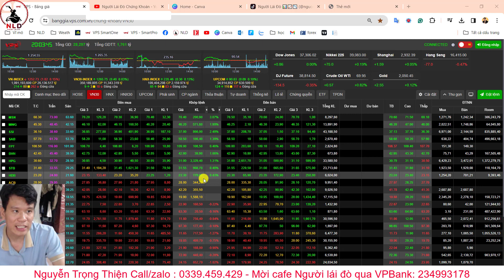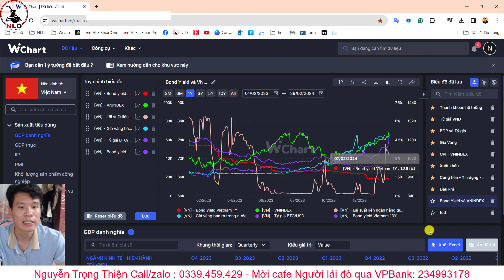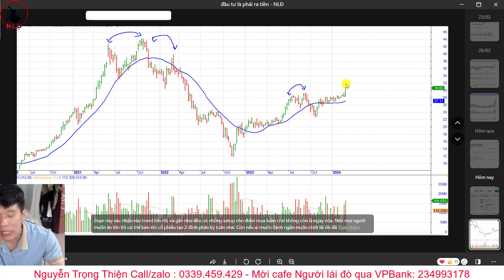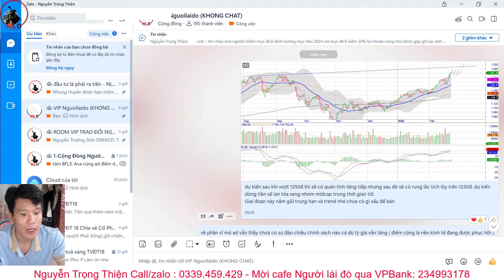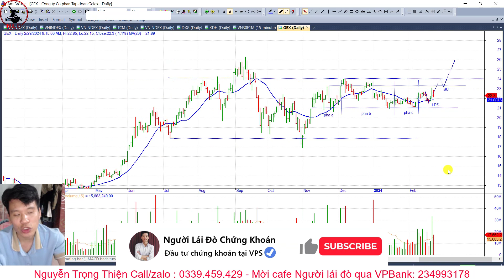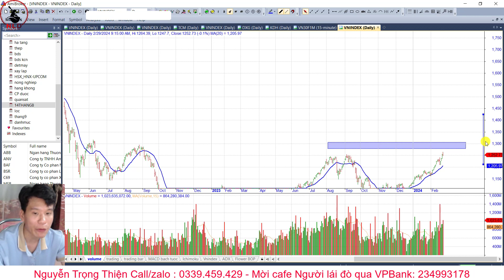KHI NÀO VNINDEX ĐẠT ĐỈNH? CÓ NÊN MUA MỚI ĐOẠN NÀY NỮA KHÔNG? NHẬN ĐỊNH THỊ TRƯỜNG CHỨNG KHOÁN 1/3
KHI NÀO VNINDEX ĐẠT ĐỈNH? CÓ NÊN MUA MỚI ĐOẠN NÀY NỮA KHÔNG? NHẬN ĐỊNH THỊ TRƯỜNG CHỨNG KHOÁN 1/3/2024